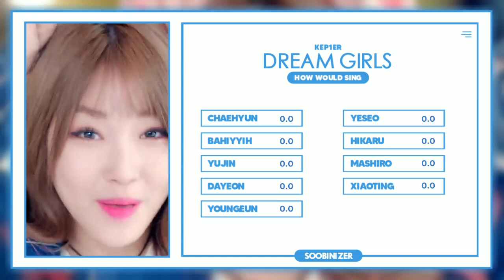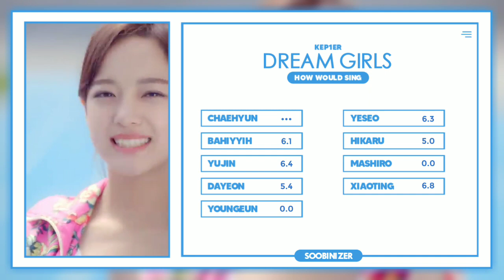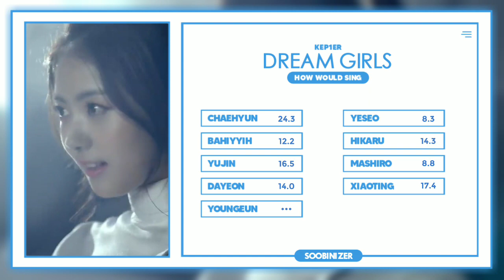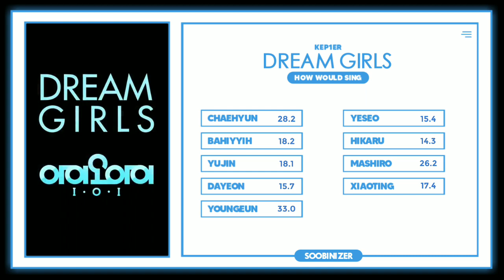What If KEP1ER Debuted With 'Dream Girls' (I.O.I.) || Line Distribution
What do you think about this video? Share it on the comment box below. ✨

Song: I.O.I. - Dream Girls

what if kep1er debuted with dream girls
how would kep1er sing ioi dream girls
how would kep1er sing dream girls
how would kep1er sing i.o.i.
how would kep1er sing ioi
how would kep1er sing twice
how would kep1er sing izone
how would kep1er sing gfriend
how would kep1er sing itzy
how would kep1er sing oh my girl
how would kep1er sing
dream girls ioi line distribution
ioi dream girls line distribution
ioi dream girls mv
girls planet 999 final lineup
Kep1er debut lineup
Kep1er debut
Kep1er mv
Kep1er line distribution
Kep1er lyrics color coded
Kep1er dance practice
Kep1er over and over and over
Kep1er o. o. o.
kim chaehyun
huening bahiyyih
choi yujin
kim dayeon
seo yeongeun
kang yeseo
ezaki hikaru
sakamoto mashiro
shen xiaoting
girls planet 999
KEP1ER